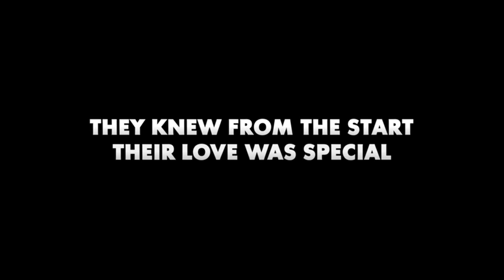Ted Official Red Band Trailer -- from Seth McFarlane, creator of Family Guy [Universal Pictures]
In cinemas July 5!

Family Guy creator Seth MacFarlane brings his boundary-pushing brand of humour to the big screen for the first time as writer, director and voice star of Ted.
In the live action/CG-animated comedy, he tells the story of John Bennett (Mark Wahlberg), a grown man who must deal with the cherished teddy bear who came to life as the result of a childhood wish...and has refused to leave his side ever since.

Genre: Comedy
Cast: Mark Wahlberg, Mila Kunis, Giovanni Ribisi, Seth MacFarlane, Patrick Warburton, Laura Vandervooty, Joel McHale
Director: Seth MacFarlane
Writers: Seth MacFarlane, Alec Sulkin & Wellesley Wild
Producers: Seth MacFarlane, Jason Clark, John Jacobs, Joseph K. Micucci, Scott Stuber & Wellesley Wild